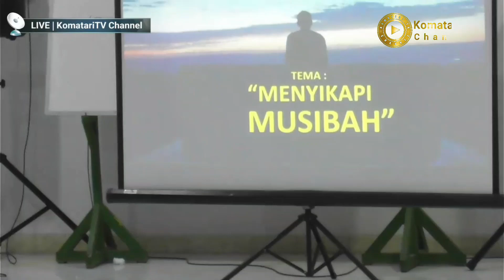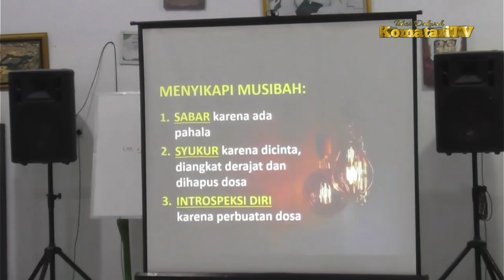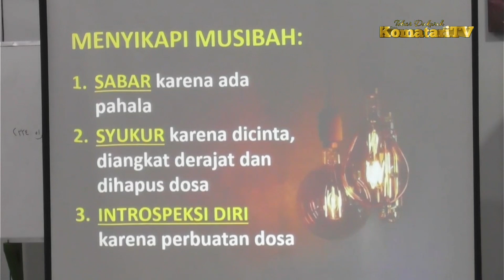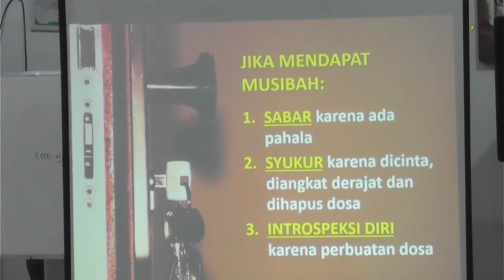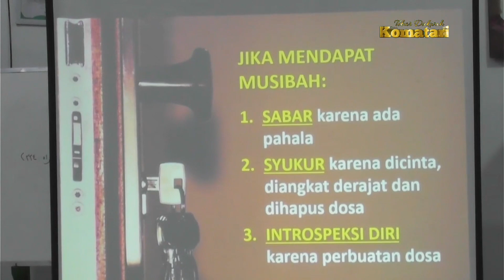Full | Siaran Ulang Kajian Islam Tematik édisi ke - 10 | Tema: 'Menyikapi Musibah"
*KAJIAN ISLAM TEMATIK edisi ke - 10*

Tema : *"Menyikapi Musibah"*

🎙️ Bersama:
 *Ustadz. Rian Abu Habibie*

📡 Waktu : Malam Minggu ba'da Isya
🗓️ *05 Agustus 2023*
🕗 *Pukul 20.00 s/d Selesai*

🌍 Tempat :
🕌 *Gedung MT AL Muhajirin Cikande Permai*

*Jangan biarkan* informasi menarik dan berharga ini hanya berhenti di Anda, *yuk sebarkan* ke teman, sanak saudara dimanapun berada. *Biar jadi amal shalih* dan kebaikan menyebar di bumi kita ini.